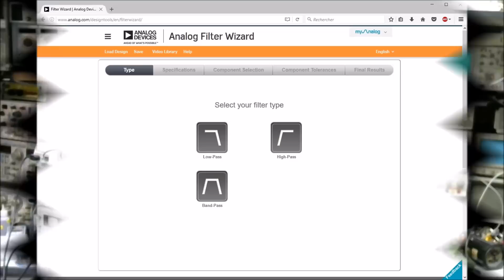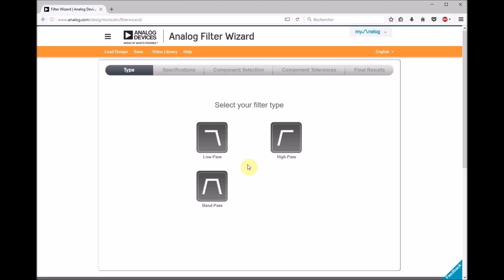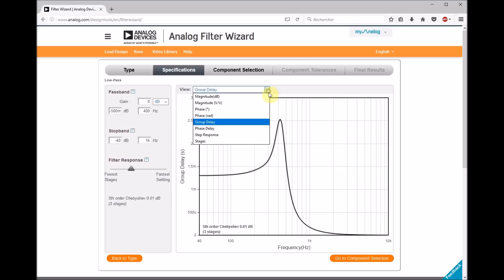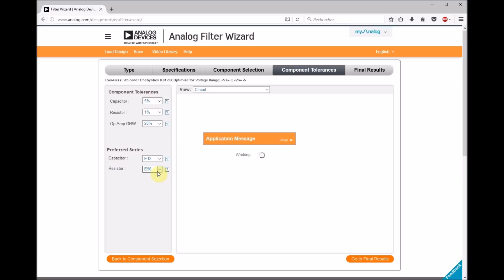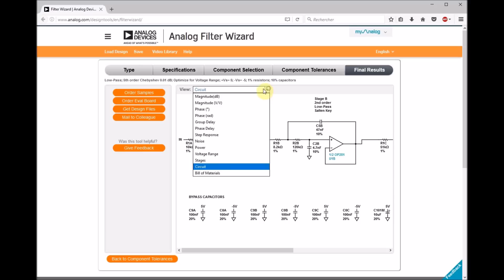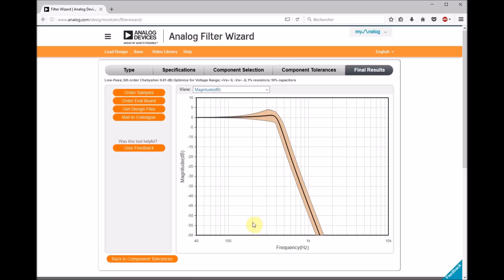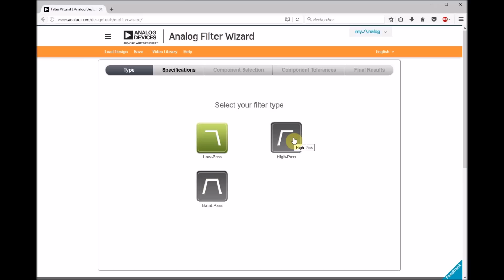Cyrob : Un petit calculateur de filtre en ligne bien sympathique !